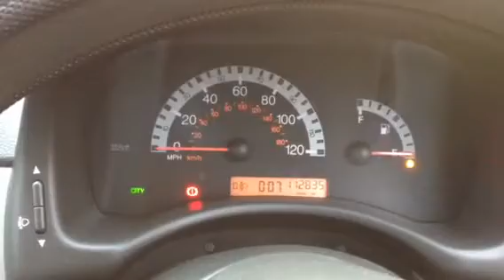T3197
Fiat punto